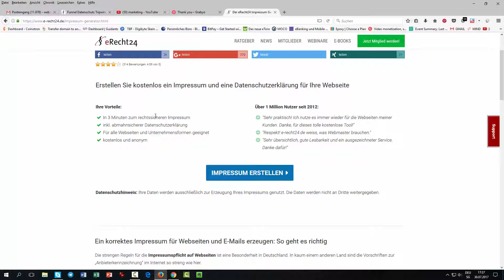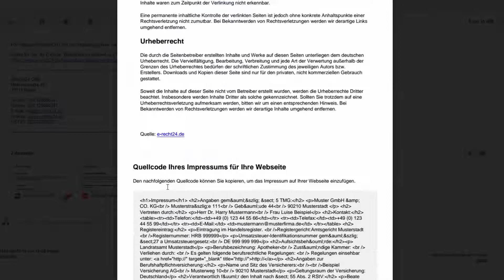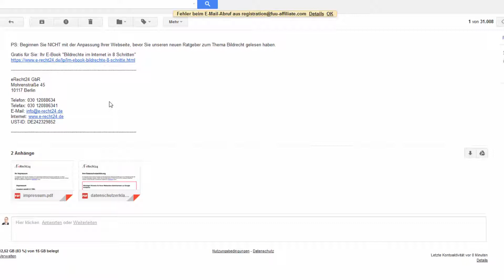Datenschutz und Impressum Generator Deutschland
Beispiel:
Datenschutzerklärung
Datenschutz
Die Betreiber dieser Seiten nehmen den Schutz Ihrer persönlichen Daten sehr ernst. Wir behandeln Ihre
personenbezogenen Daten vertraulich und entsprechend der gesetzlichen Datenschutzvorschriften sowie

dieser Datenschutzerklärung.
Die Nutzung unserer Webseite ist in der Regel ohne Angabe personenbezogener Daten möglich. Soweit
auf unseren Seiten personenbezogene Daten (beispielsweise Name, Anschrift oder E-Mail-Adressen)
erhoben werden, erfolgt dies, soweit möglich, stets auf freiwilliger Basis. Diese Daten werden ohne Ihre
ausdrückliche Zustimmung nicht an Dritte weitergegeben.
Wir weisen darauf hin, dass die Datenübertragung im Internet (z.B. bei der Kommunikation per E-Mail)
Sicherheitslücken aufweisen kann. Ein lückenloser Schutz der Daten vor dem Zugriff durch Dritte ist nicht
möglich.

Cookies
Die Internetseiten verwenden teilweise so genannte Cookies. Cookies richten auf Ihrem Rechner keinen
Schaden an und enthalten keine Viren. Cookies dienen dazu, unser Angebot nutzerfreundlicher, effektiver
und sicherer zu machen. Cookies sind kleine Textdateien, die auf Ihrem Rechner abgelegt werden und
die Ihr Browser speichert.
Die meisten der von uns verwendeten Cookies sind so genannte „Session-Cookies“. Sie werden nach
Ende Ihres Besuchs automatisch gelöscht. Andere Cookies bleiben auf Ihrem Endgerät gespeichert, bis
Sie diese löschen. Diese Cookies ermöglichen es uns, Ihren Browser beim nächsten Besuch
wiederzuerkennen.
Sie können Ihren Browser so einstellen, dass Sie über das Setzen von Cookies informiert werden und
Cookies nur im Einzelfall erlauben, die Annahme von Cookies für bestimmte Fälle oder generell
ausschließen sowie das automatische Löschen der Cookies beim Schließen des Browser aktivieren. Bei
der Deaktivierung von Cookies kann die Funktionalität dieser Website eingeschränkt sein.

Server-Log-Files
Der Provider der Seiten erhebt und speichert automatisch Informationen in so genannten Server-Log

Zuzwilstrasse 16
3256 Bangerten